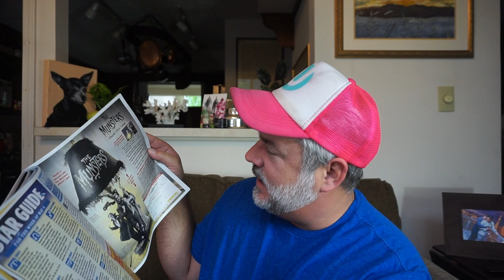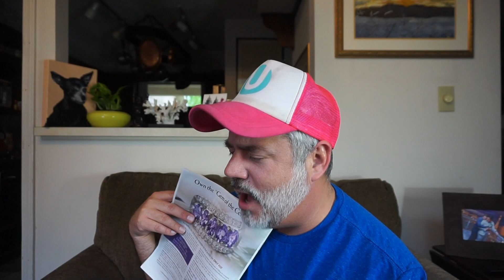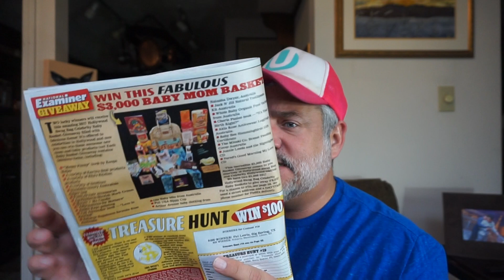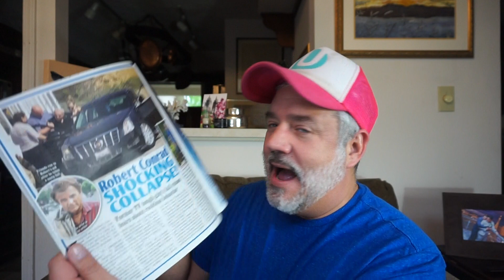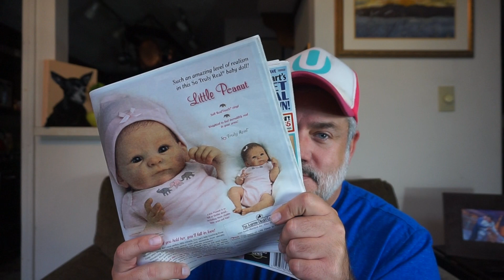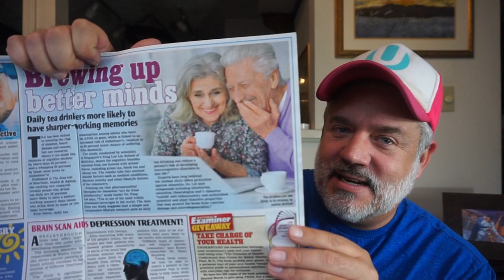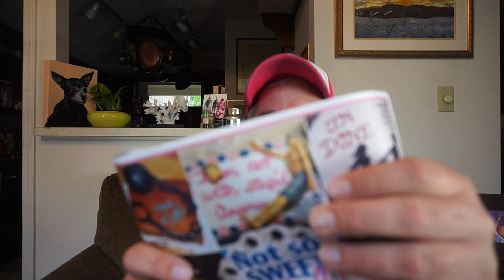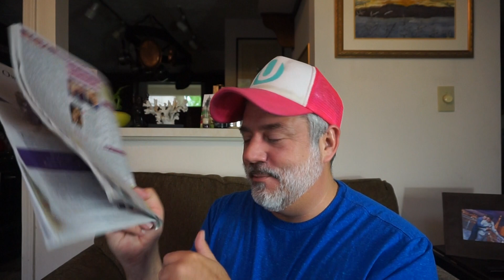BIG ANNOUNCEMENT! FREE AT LAST!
YouTube is unknowingly unsubscribing to my channel! Please make sure notifications for my channel are turned on too! Love you guys!

Peter Monn
Indianapolis, Indiana
46250